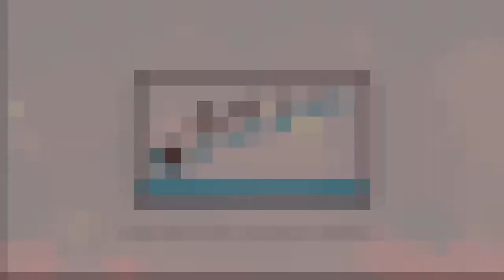Sound Shapes | DeadMau5 | Mini Review/1st Look | w/ Kuta from TeamxEggS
Kuta from TeamxEggS gives you a quick look at the DeadMau5 levels in Sound Shapes and lets you know if they are play or pass worthy. Wear headphones to truly enjoy the music!